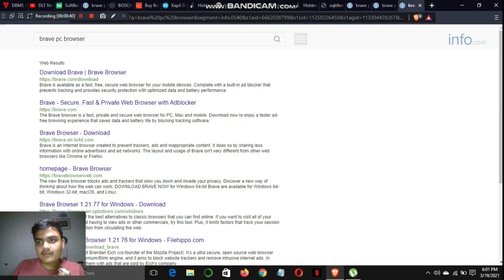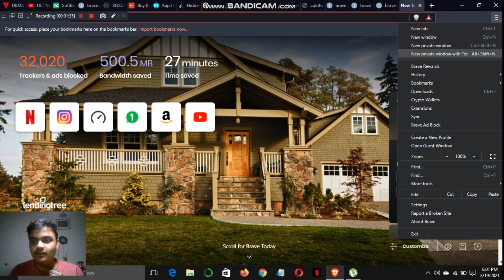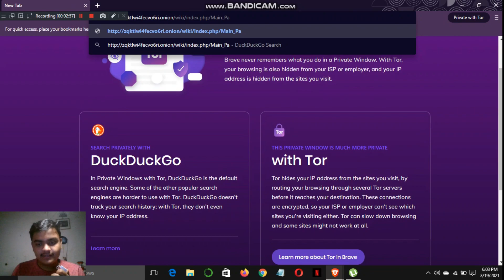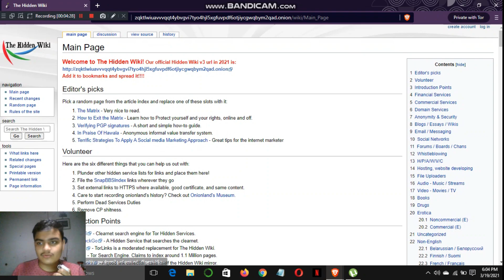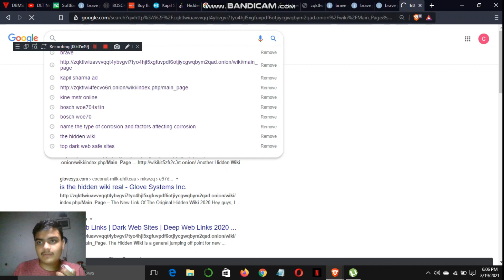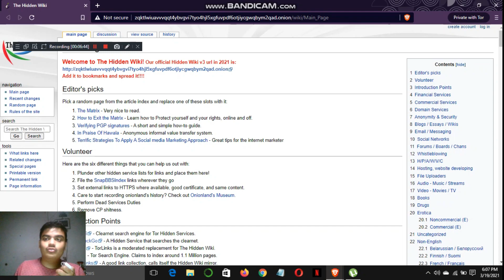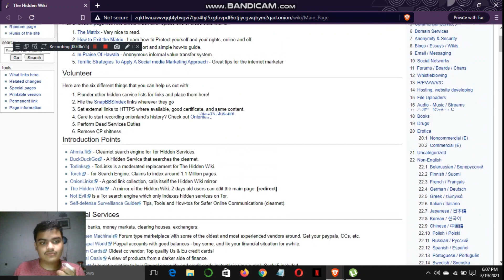how to acces DARK WEB in just minutes || brave browser dark web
in this video im going to show how to acces dark web without any specific software in just some minutes
its eazy,fast,

just one web browser and  believe me u all gonna like it
BRAVE